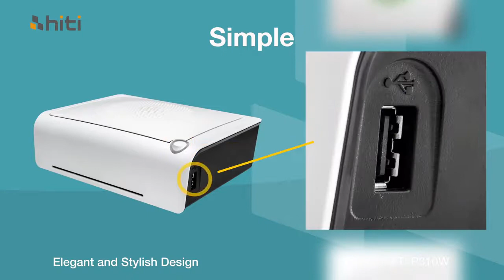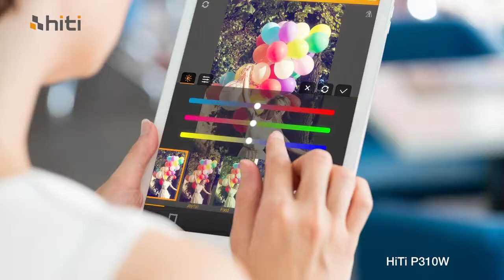Impressora de Fotos HiTi P310W com Wi-Fi - Fotográfica Portátil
Na socameradigital você encontra Impressora de Fotos HiTi P310W com Wi-Fi em Curitiba e muito mais.